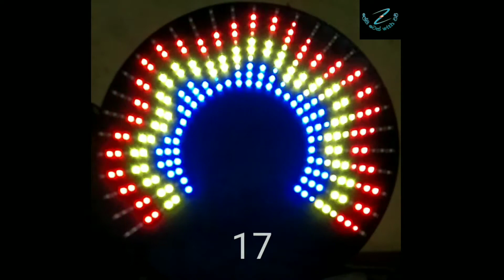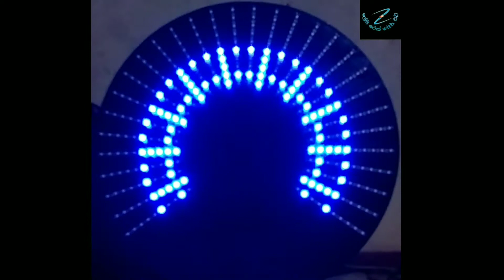බුදුරැස් මාලාව 300 WS2812B LED budurasmala 35 effects ලේසි ටෙක් with චවී diy project|Arduino matrix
35 effects full video.

if you buy like this,
(you can add any number of effects your self.
using LED Matrix studio)

අඩි 2 බුදුරැස් මාලාව.
සාධාරණ මිලකට ලබා ගැනීමට දැන්ම අමතන්න.
චවී...

Arduino powered.
SD card system functioning.
Free sd card & power supply.
Free Matrix studio software.
You can create infinit systems
By your PC (led matrix studio)

මෙම බුදුරැස්මාලාවක් වෙළද පොලේ රු. 15000ට වැඩියි.

තවද, ඔබට කැමති හැඩයකට සකස් කිරීම සහ සාධාරණ ගණනක් යටතේ ලබා ගැනීමට අමතන්න.
වර්ග අඩි 100..සිට..2000  වැනි පුළුල් තිර සකස් කරගැනීමට දැන්ම අමතන්න.

my gear used |•-- Vivo V11  |  LED matrix studio  |  kinemaster.